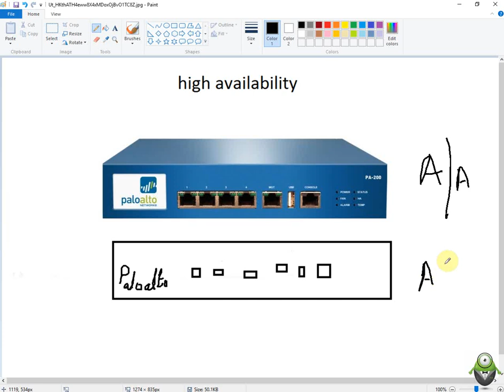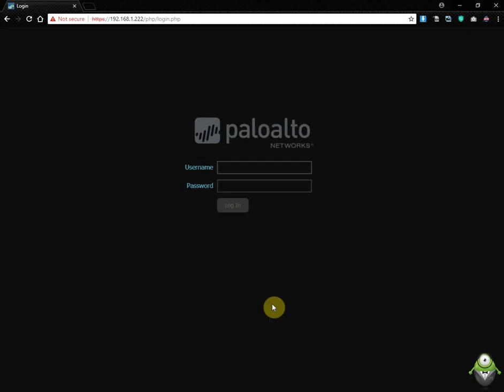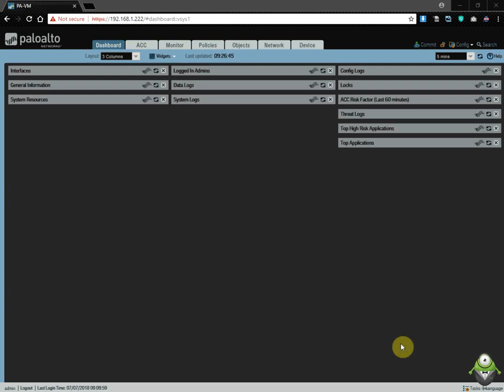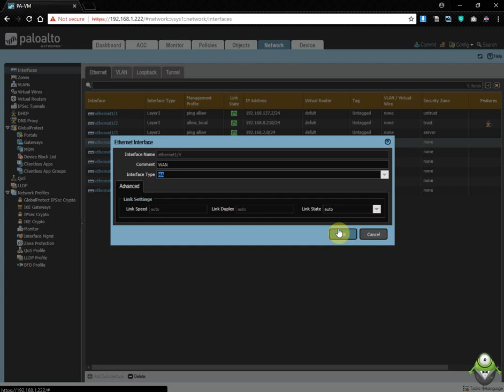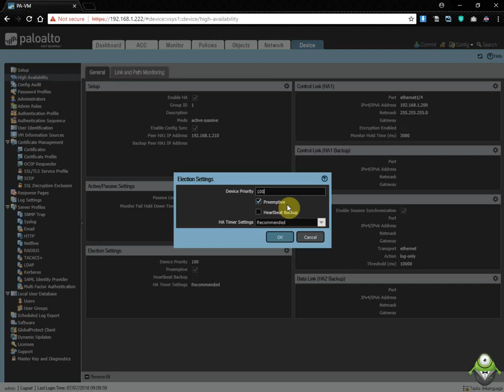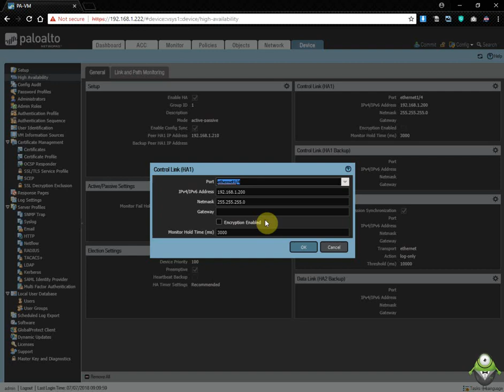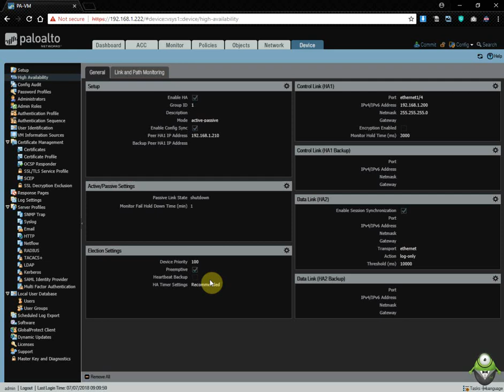High availability on Palo Alto Firewall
High availability on Palo Alto Firewall. Palo alto high availability design, palo alto high availability failover, palo alto high availability active active, palo alto high availability troubleshooting, palo alto ha cabling, palo alto active passive design, palo alto high availability cli, palo alto ha crossover cable.